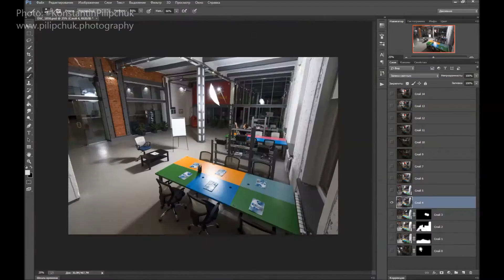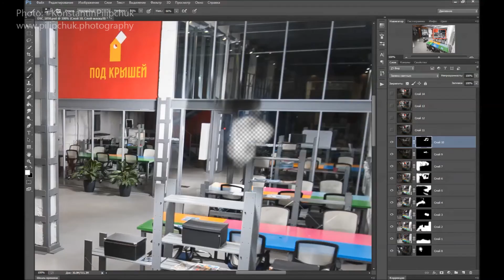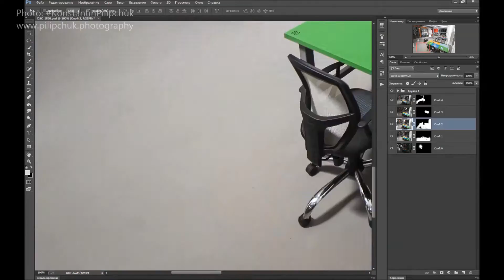Обработка, склейка фотографий в фотошопе. процесс съёмки в Photoshop CS6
На видео показано, как я снимаю интерьеры, в фото ряде + обработка и склейка всего материала в фш (ускорено)

Иногда снимаю и интерьеры😇. Но зачастую заказчики хотят, чтобы фотограф выделил допустим целый день на съемку (подумаешь снять интерьер) Что тут может быть сложного, казалось бы? свет и так вроде как есть, лампы дневного света в потолке "зеленым светят" или свет от окна... Фотографу надо прийти , нажать на кнопку и лучше если прям сразу скинет все на комп) ну и заказчик думает, что красная цена такой работы 1000 р. ? ! я думаю тут могут себя узнать как и фотографы, которым такие предложения поступают, так и заказчики )😝
Но лично у меня совсем не так, если удаеться показать заказчику, в чем разница хорошей работы, качественной, что могу гарантировать результат журнального типа допустим, что глядя на фото будет "вкусно" и если заказчик действительно дорожит своим "лицом" (фото приемной, кабинетов, рабочего места будут на сайте) То уже не важно, что по факту цена может быть в 10-15 раз больше от изначально планируемого бюджета))
ну как то так) 😃
На видео как раз один из таких случаев, заказчик был очень удивлен моей работой и был в восторге) 😇🙈
К слову сказать, только на одну эту фотографию у меня ушло 2-3 работы с фотоаппаратом, + около 3х часов работы за фотошопом.
Кому интересно, снимал на 16мм.
Обработка, склейка фотографий в фотошопе. процесс съёмки